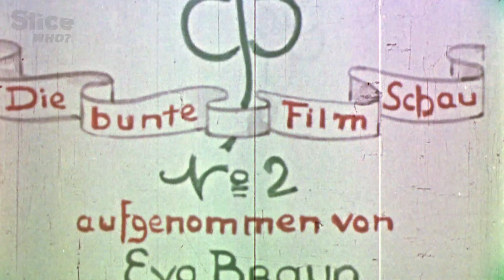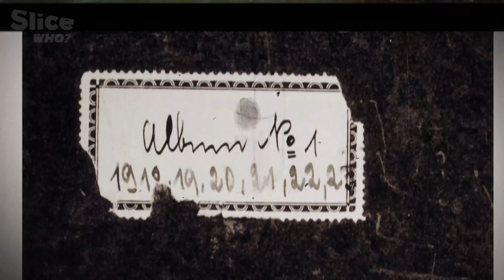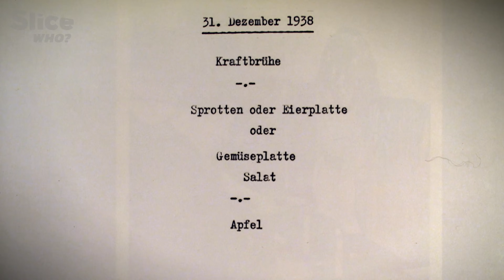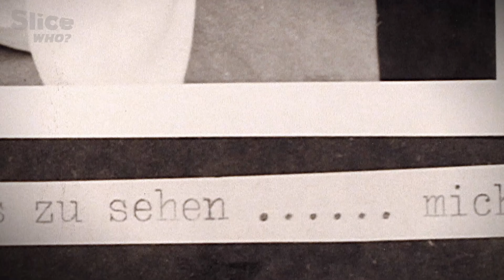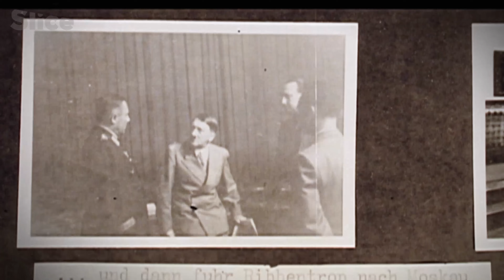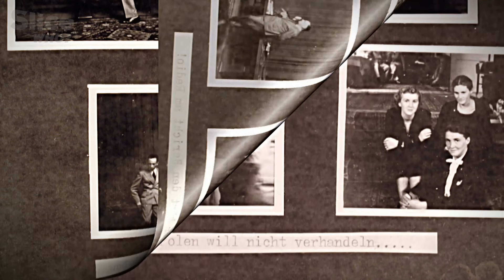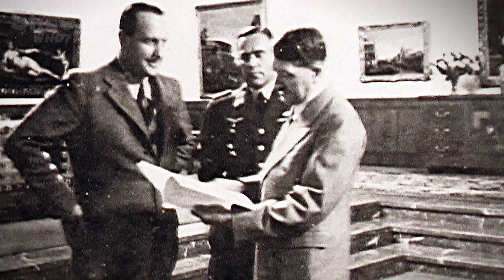Hitler's Hidden Lover: The Enigmatic Life of Eva Braun | SLICE WHO | FULL DOCUMENTARY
Eva Braun met Hitler in 1929 and became his lover at just 17. Over the years, the young model transformed from an ordinary middle-class girl into the devoted partner of a mass murderer. Living in the shadows, she was present during some of the most pivotal moments of the Nazi regime, yet remained largely unknown to the public. But who was this 'bride of evil' really, and what role did she play in one of history's darkest chapters? Uncover the truth behind Eva Braun, Hitler's secret lover and confidante.

Documentary: Eva Braun, Life and death With the Führer – Episode 1
Directed by: Michael Kloft
Production: Spiegel TV

Curious about everything, an expert in nothing?

Accessible anytime, anywhere, SLICE is your weekly dose of short documentaries. A slice of history, science, ecology or architecture, to discover amusing anecdotes, inventions, unusual stories, bizarre, entertaining and instructive.